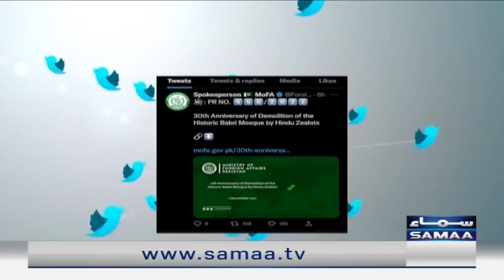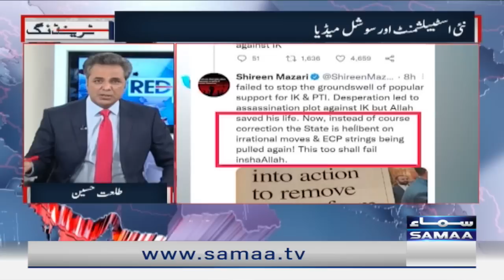RedLine With Syed Talat Hussain - SAMAATV - 6 Dec 2022